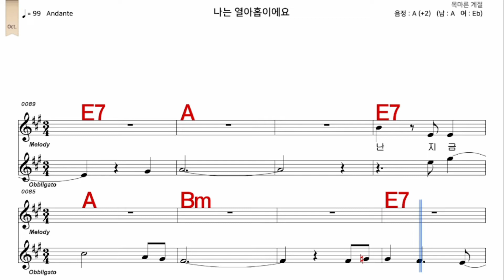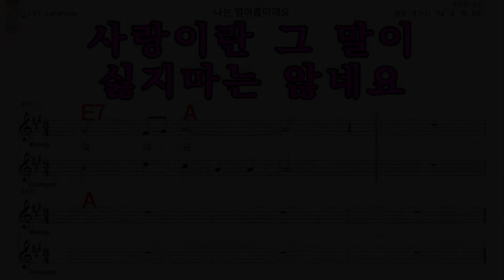나는열아홉이예요 윤시내 가수처럼 남자 A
iSMB가수처럼 엠알로 노래하기는 남자키와 여자키를 동시에 올리겠습니다  많은 이용과  관심 사랑 부탁 드립니다  이번엔    나는열아홉이예요  윤시내  가수처럼  남자  A   입니다